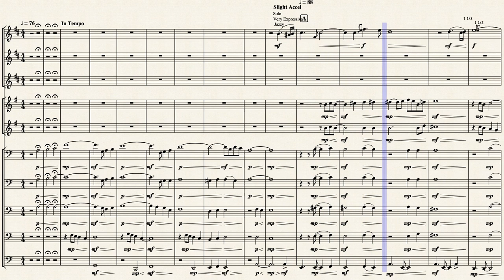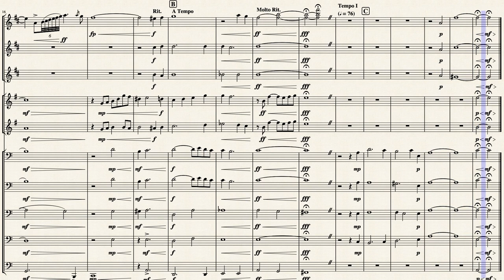Autumn Leaves - Bluecoats Corps Song Transcription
A transcription of Autumn Leaves, as performed by the Bluecoats as their corps song, mainly in encore performances.

This transcription was done by ear, listening to multiple different recordings and perspectives.

Links to the videos I used (with the performer wearing the headcam)